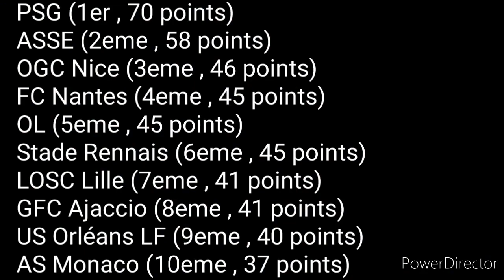Résumé de la 27eme journée - Ligue 1 / 2018 - 19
AJ Auxerre - Dijon FCO (4-3)
Paris FC - EA Guingamp (2-2)
Toulouse FC - Stade Rennais FC (2-1)
US Créteil-Lusitanos - ASSE (2-2)
OM - OGC Nice (0-0)
GFC Ajaccio - OL (0-0)
Red Star FC - AS Monaco FC (0-2)
RC Lens - FC Lorient (0-0)
LOSC Lille - US Orléans LF (2-3)
FC Nantes - PSG (1-3)